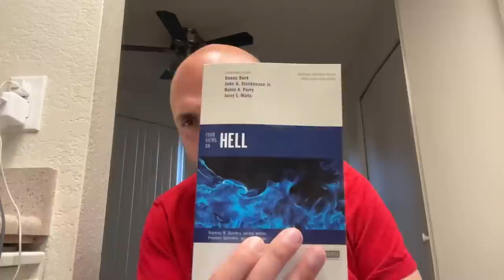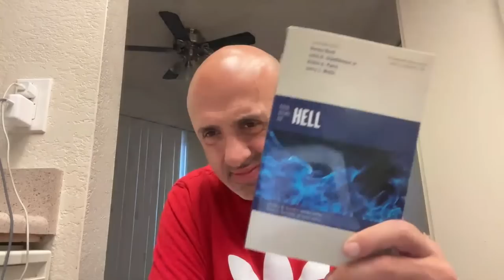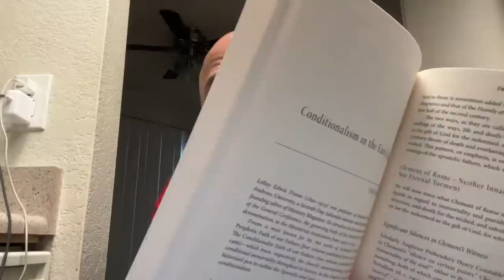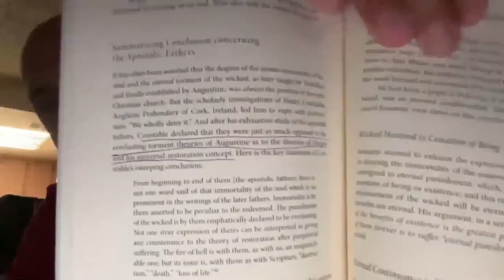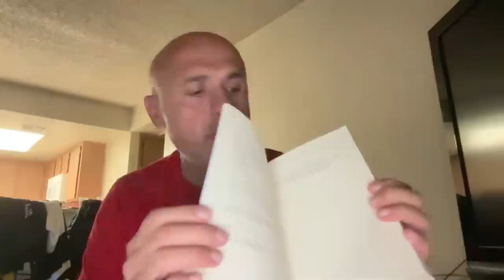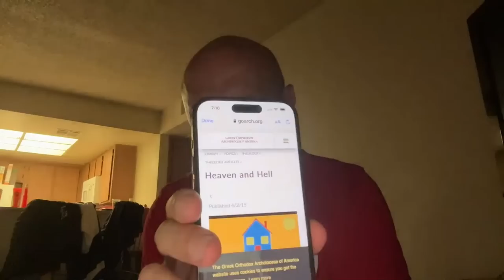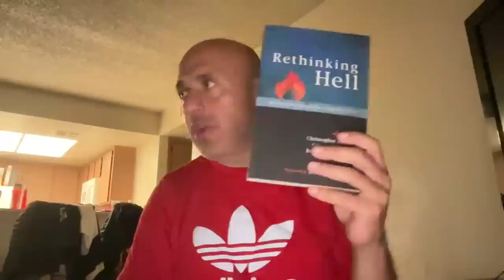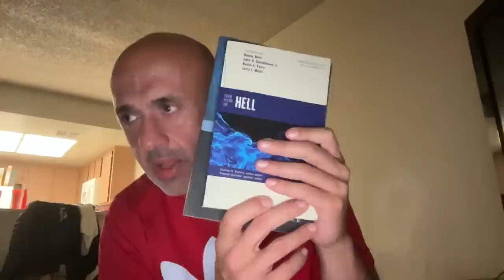BBIBLICAL OVERVIEW OF HELL PT. 5B